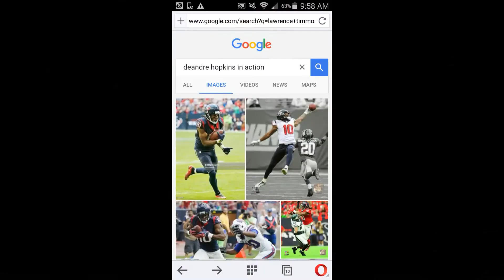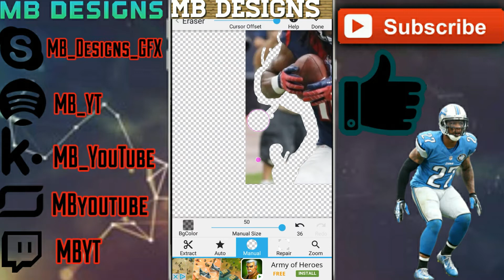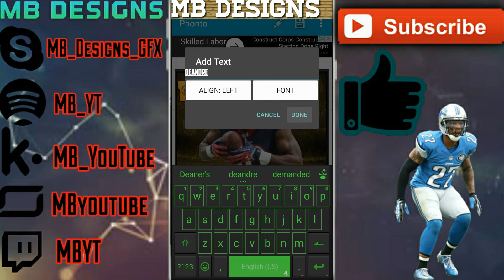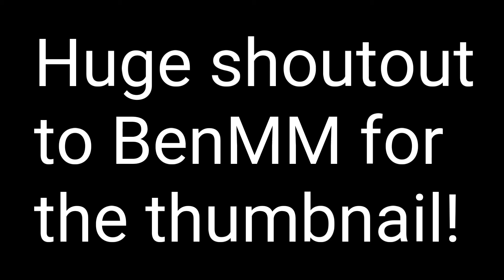DEANDRE HOPKINS GT SPEEDART | MB Designs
OPEN THE DESCRIPTION⬇⬇⬇⬇⬇⬇⬇
JUST DO IT ALREADY!

Outro
Banner
Logo
Wallpaper
Social Media Banners
Thumbnails
Custom Madden Cards
Or just any cool edits!

Quick Shoutouts:
(If they're bad then they're mine)
Video Editor:
PowerDirector
Screen Recorder:
AZ Screen Recorder
I am part of the ReBelZ gaming clan.

My Gamertags and Clans:
Nebulous ID: 2320139
Clash Royale Clan: ReBelZ YT
Slither.io Gamertag: MB
Madden Mobile League: $weggy $quad
NBA Live League: YouTuber’s League

Cookies